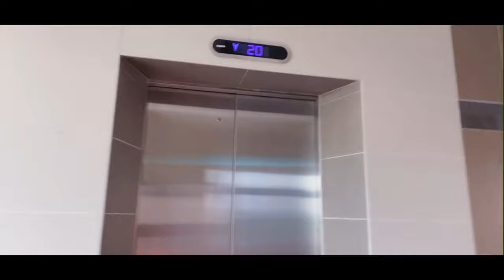Finally Swimming pool opened 🏊‍♀️|| Well done Malaysia🇲🇾|| Terima Kasih Frontliners || Hats off